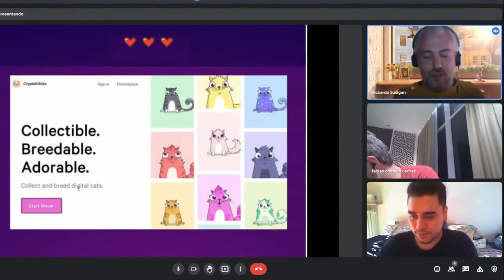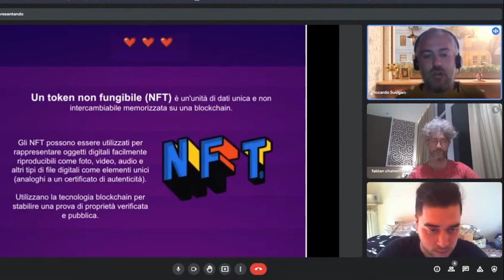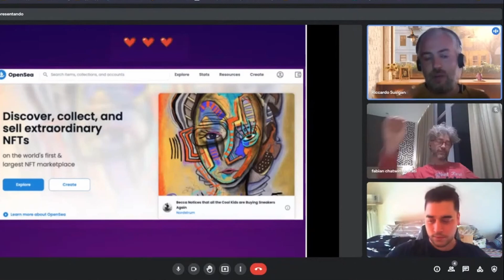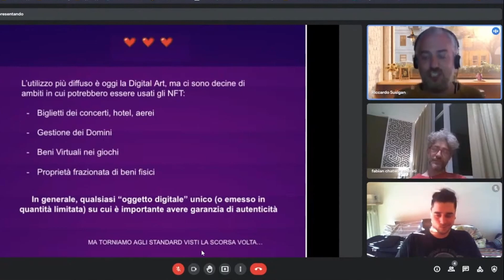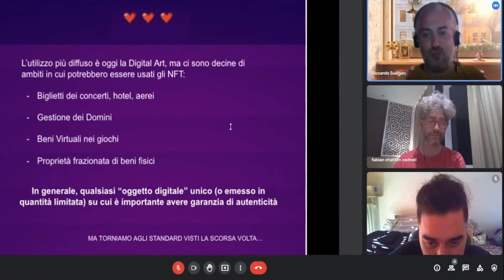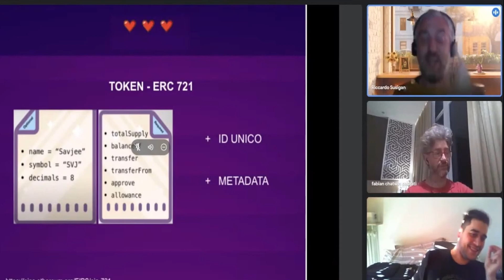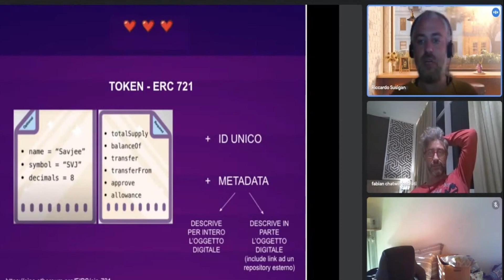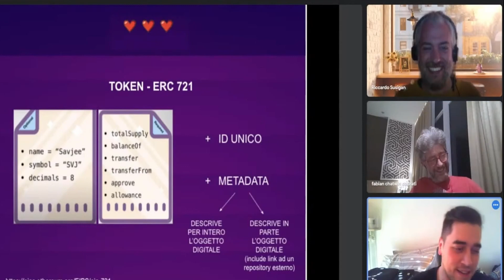Che vuol dire NFT? Technical Keywords, spiegate facili come le abbiamo capite noi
Non fungible? EH?
GLi NFT sono come le figurine dei calciatori?
Ma sono anche i Cryptokitties?
Potrebbero essere anche i biglietti per i concerti?

Si sente tanto parlare ma nessuno ce lo spiega in modo semplice. Eppure forse vorremmo capirci qualcosa di piú!
Non usiamo parole difficili e le definizioni di wikipedia. Non lo chiediamo ai programmatori che spiegano complicato.
Se quello che vedi ti piace lascia un like per nutrire l''algoritmo e passa a vedere cosa facciamo sul nostro sito e Iscriviti alla newsletter e al canale per restare sempre aggiornato !!